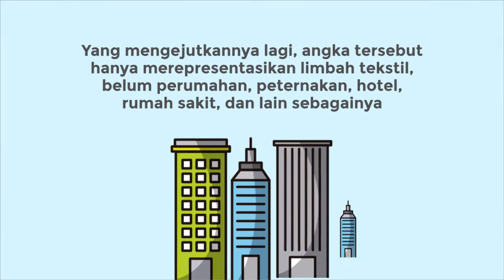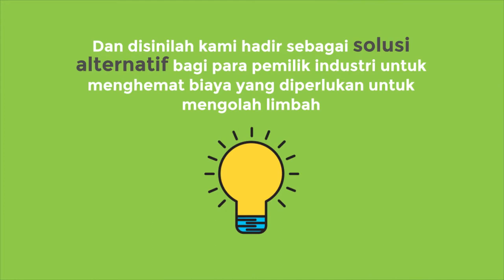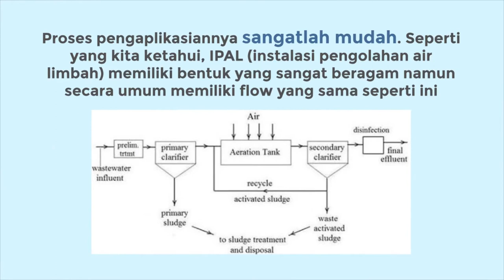Business Initiation Practice FURDELL 2021 B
FURDELL is a start-up company that focuses on textile waste management by using biological approach as the core product, in this case, by using aerobic bacteria which are specifically selected and adapted to its ability to treat Industrial wastewater. This product is formulated for use in WWTP (wastewater treatment plants) especially for industrial wastes.
Unlike the current textile waste management system which costs a lot of money for the industries, FURDELL took a competitive advantage in terms of cost and environmental effects. By using aerobic bacteria, not only the industry can lower its cost for managing industrial waste but it can also contribute to creating a healthy environment which is demanded by a lot of parties including the government. It is also safe for humans and the environment because it doesn’t contain any chemicals or toxic materials. Besides the microbes (bacteria), we also provide services to design or to create or to recreate the WWTP for textile industries (because the bacteria products would need WWTP for it to function).